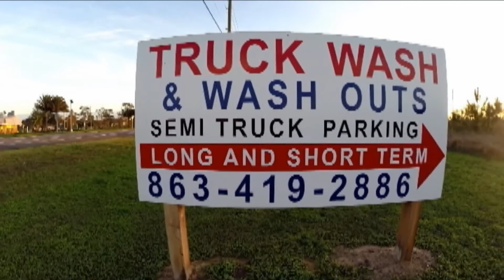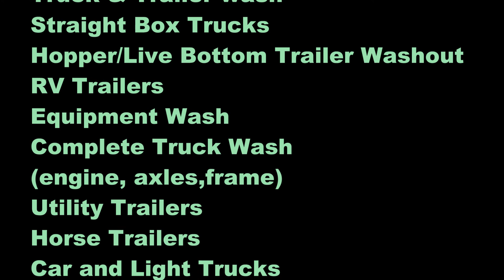Brad's Discount Tire & Auto Davenport Florida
Don Mason is the owner and operator of Brad's Discount Tire and also the owner of Theme World RV Park where we have been spending our winters since 1999.